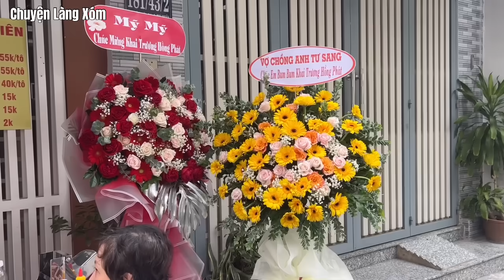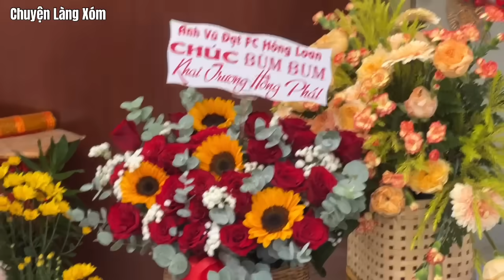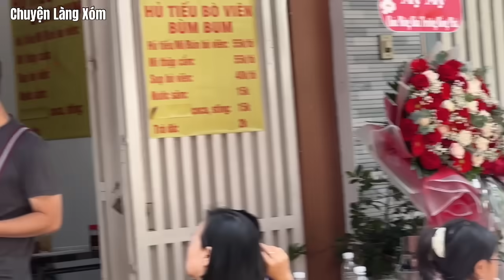Chị Ni, Anh Nguyên mang Hoa đến chúc mừng Bùm Bum sau phiên live Đêm Kinh Hoàng